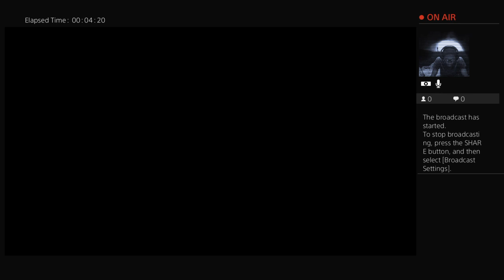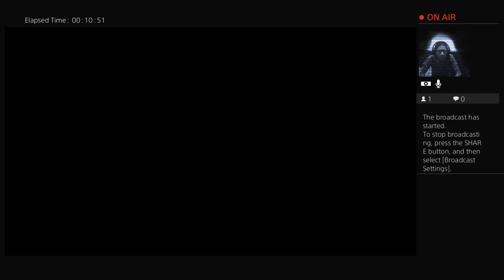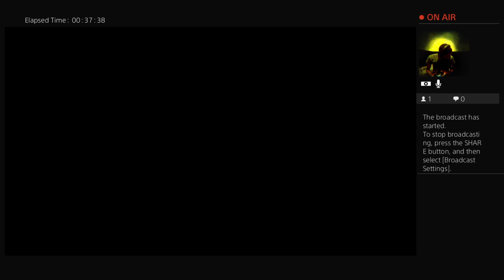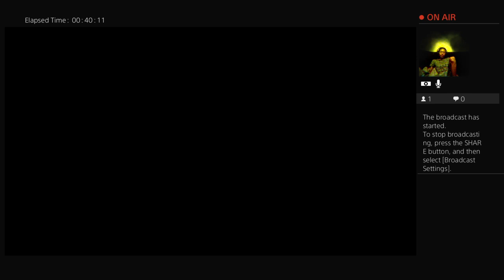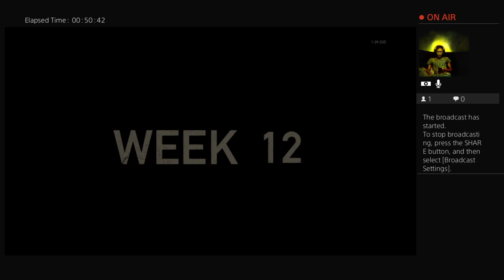LOU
Probly the best support you ever seen